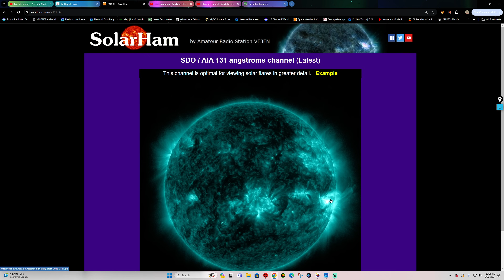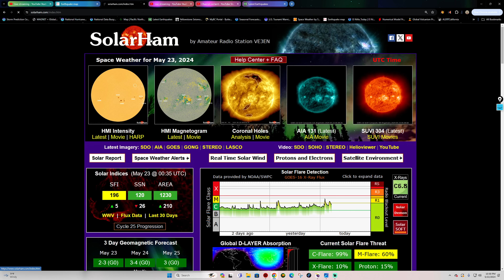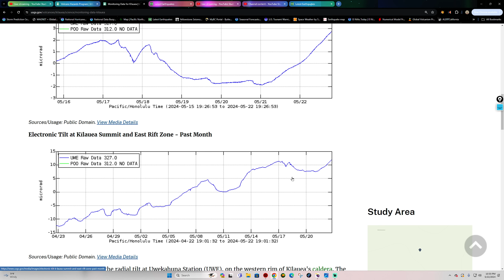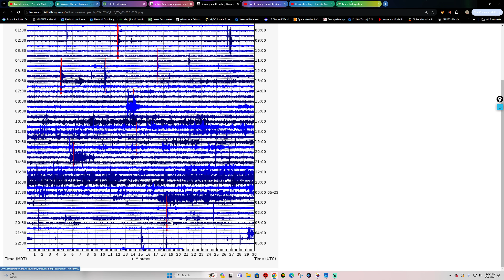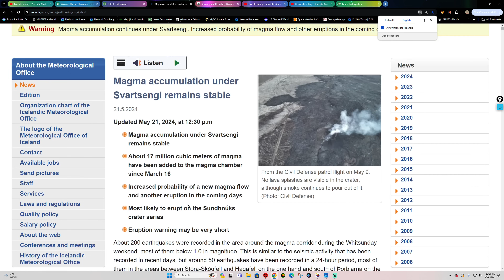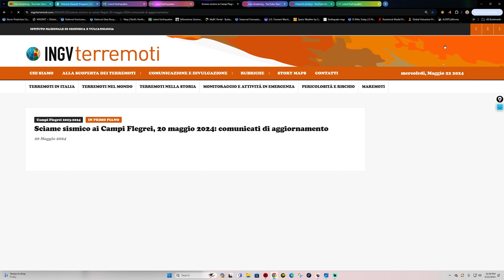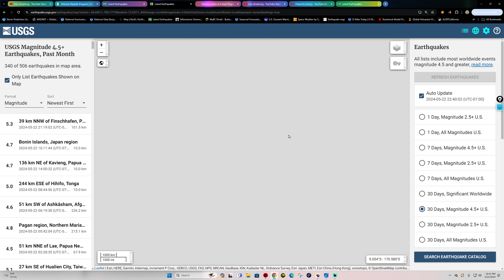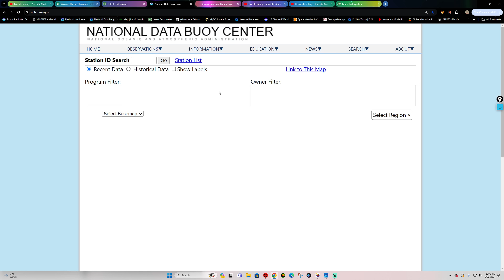Large Active Sunspot Cresting Eastern Limb of the Sun. West Coast Earthquake update. Wednesday Night